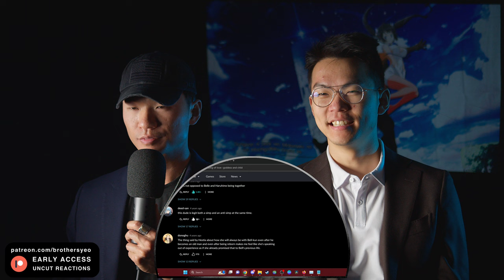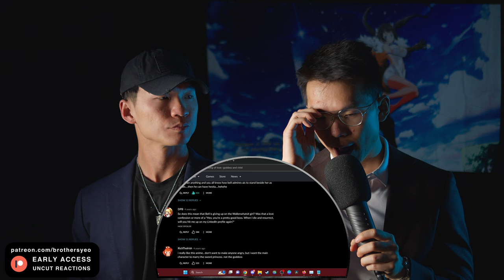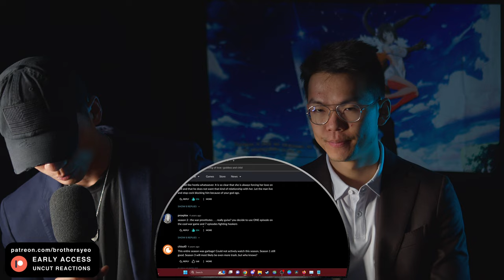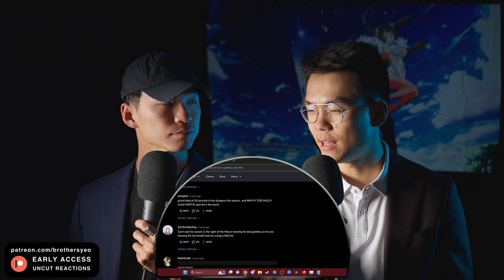Song of Love, Goddess and Child - Danmachi S2 Episode 12 Reaction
The Brothers Yeo react to the anime, Is it Wrong to Pick up Girls in a Dungeon? 2x12. Catch these reactions every Tuesday, Thursday, Saturday, and Sunday.

Includes:
Hell's Paradise
Heavenly Delusion
and more!

💡 DISCUSSION VIDEO:
n/a

PLATINUM MEMBERS:
Esmond Lilium
Jose Salazar Jr.
deli
Canadian_Caesar
Duratus
Marc Morales
Hurtbullen
PolishWizard
Taco Tuesday
Mojo311
Akurosuki
ObisidanLuna
Byakuren Houjuu
Jonathan Sanchez
J F
Mathieu
Sora
Jose Rafael Castor
kRAyZZed
Kree
Hashiman666
Brady Matthews
Sanetus
Optomus Rhymes
Marco Rizo
slimshadyone
Kenjiro talbashi
Zangler66
The Joe
Abdullah
Elijah Vasquez
Kinrad
BETRTAED_TV
RJr YT
Theshyshipper
Miyanishi
SATAN
Dark Side
Joel Brigham-slow
Kyubiko
Typehazard
Symplly
LordJordo
Camerin Carson
Shira
Robin Bradwolff
BrickBot
Enzonator
Sneaky Turtle
Harry Kemsley
Adam Cummins
Pacific
Matt Barker
Rikamatsu
Tenghein
will wright
Senoushien
CoachRyan
Calja630
Kanagi
Mark
Mario Ritter
Snakeeye
LubbADubb
Jacob R
juuzo
Anthony Fackenthall
Danilo Takada
Thomas Jakob
Juan Noquez
Hood1945
fire stare
Gourmetgamer001
Luan Pham
Joe
Psykick
Kuro
justin buck
Lord Grim
Benedikt Mani Tryggvason
David Dahill
Chiriac Marius
Austin Busenbark
Shadowclonerex
Tyler Carlos
Kamuru
Emmanuel Lopez
Chalida
Alex Dixion Ginter
D3monEmper0r
Aaron Dietrich
bohbeh
UltimaInstinct
Toni Puljic
UnstableBear
Jacob Eveland
Randy Catterson
Fred O'Hara
hobopwnr
Ashley
Cornelius | garrett
whitron
Gabriel Rachman
Mario Jacob
Gerardo Rojas Paz
Blake Carlisle
Zane Sardonyx
Kaleb Hulon
Robert Larking
noctemdracone
Matthew Parry
Lloynes
Rusty
DrHinata
nextro420
Raziel's Legacy
Apha43rd Medhold
Jah
Tefler
Wiz
Coemgenus
TsubakiTheDemon